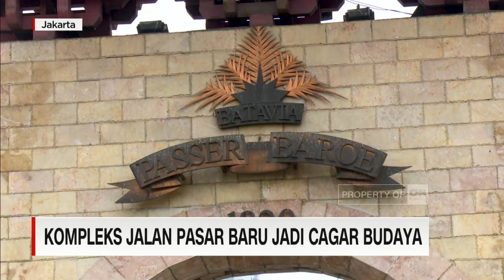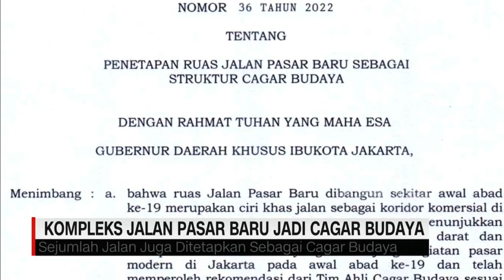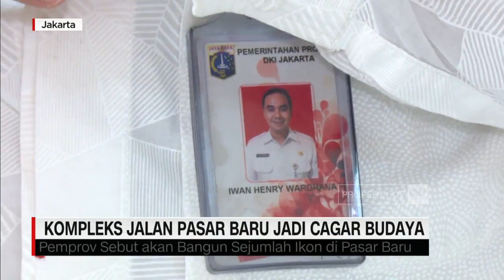Kompleks Jalan Pasar Baru Menjadi Cagar Budaya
Kompleks Jalan Pasar Baru yang kita kenal sebagai pusat belanja, kini telah ditetapkan sebagai situs cagar budaya. Hal ini diharapkan mampu menghidupkan kembali eksistensi Pasar Baru, sebagai kawasan perdagangan yang memiliki nilai sejarah penting.